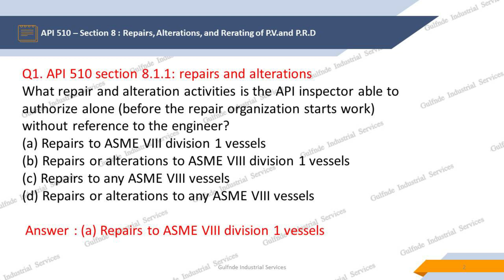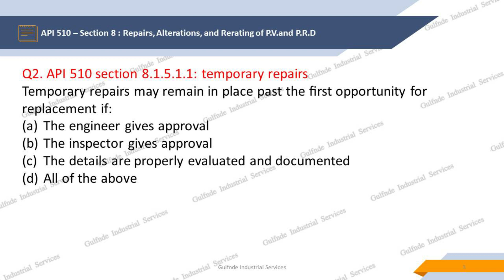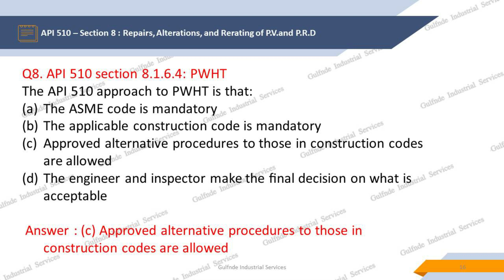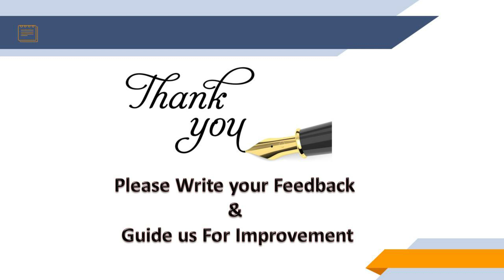API 510 - Pressure Vessel Inspection - Exam Questions & Answer II Section 8 II English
Gulfnde Industrial Services is ISO 9001:2015 Certified Company, Established in 2015 as NDT Training & Services Provider in Ahmedabad (H.O.) & Vadodara (B.O.). Our Core Services includes NDT Level 1 & 2 Training, Welding Training & inspection and many more Services.